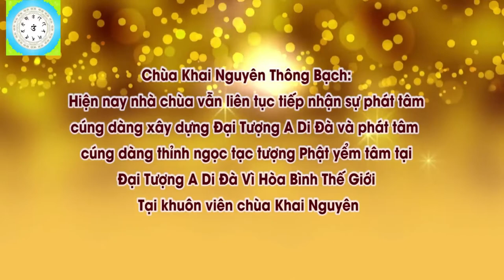Nhà Có Người Mất Trong Vòng 49 Ngày Người Nhà Nên Làm Gì Để Người Mất Không Đọa Vào Ba Đường Ác, Phá